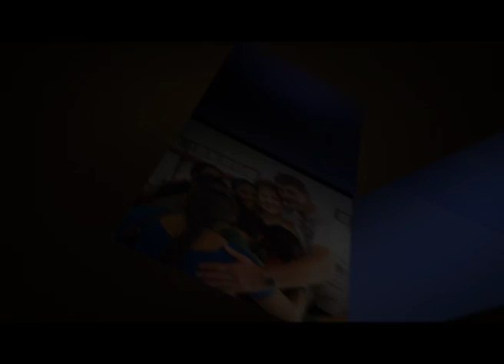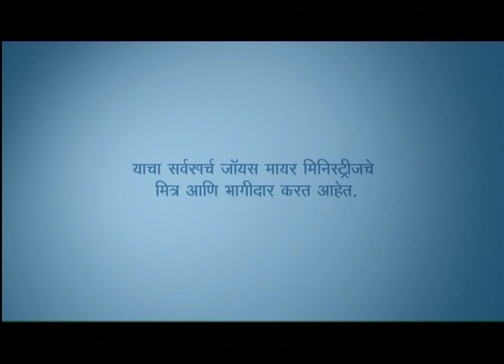नवीन आयुष्य - New Life - Joyce Meyer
New Life Marathi
नवीन आयुष्य